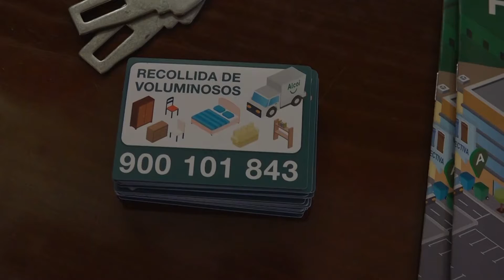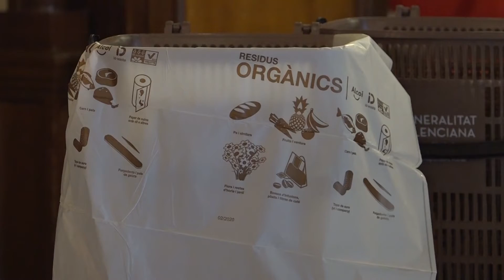Mosaic de les comarques 14 abril 2021 Fem Alcoi